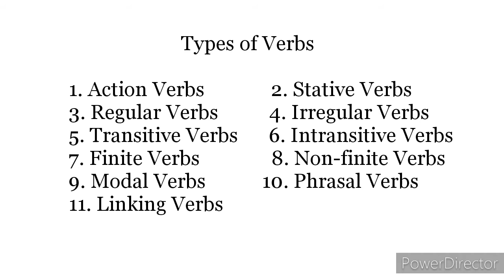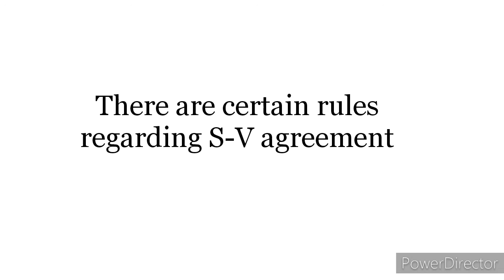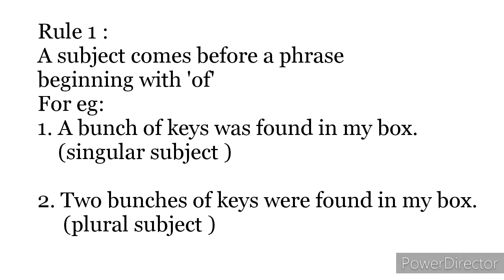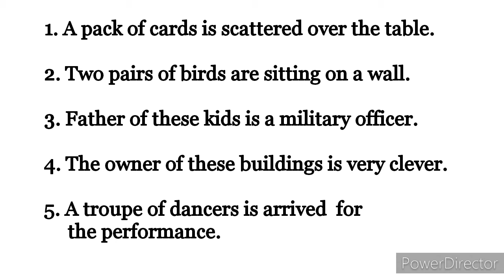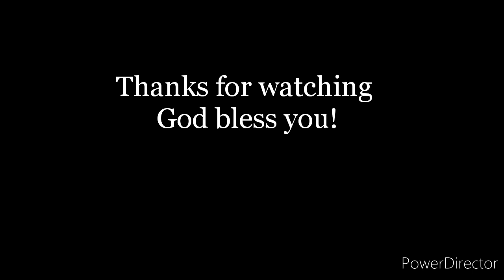Subject - Verb agreement( part-1) II V (63)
A journey through English Grammar.